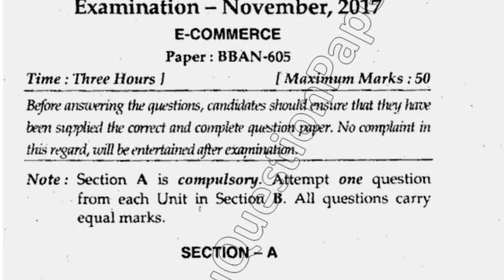BBA 6th Sem Reappear Ecommerce Question Paper 2017